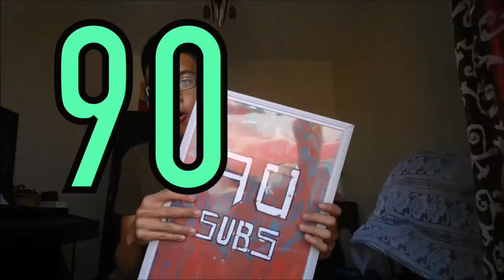BEST FRIEND CHALLENGE! | 100 Subs!!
THANK YOU GUYS so much for getting me to 100 subscribers! I am so thankful for you all and that's why I posted this on Thanksgiving Day, because words cannot express how much i want to thank you guys!